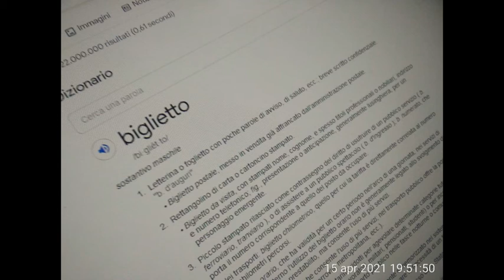Biglietto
Altro esperimento musicato.

Spero Gradiate.

Marco Zale.